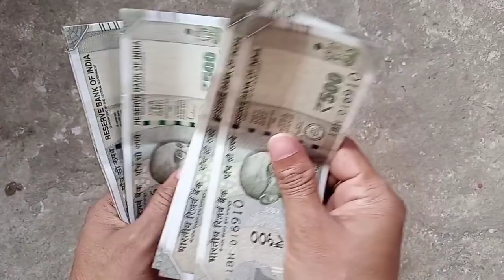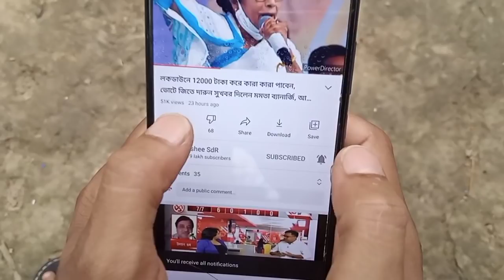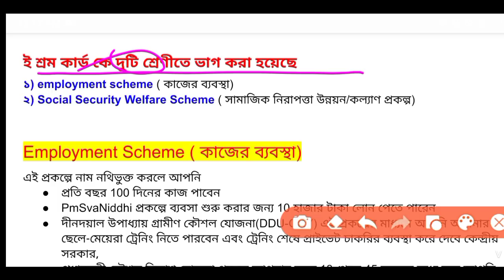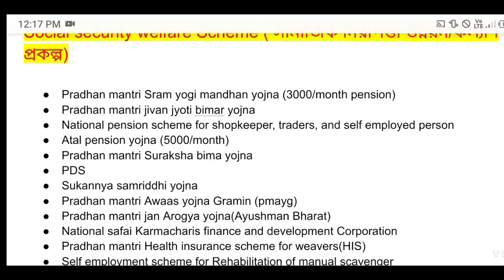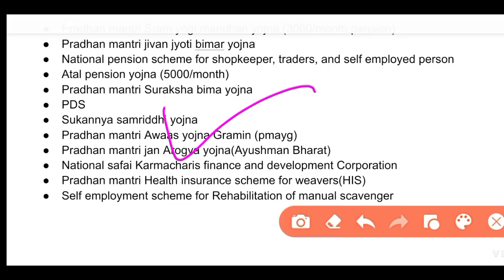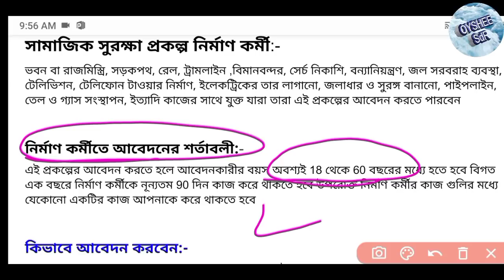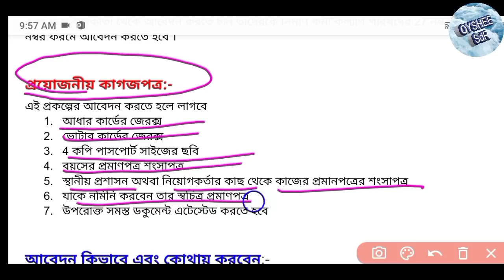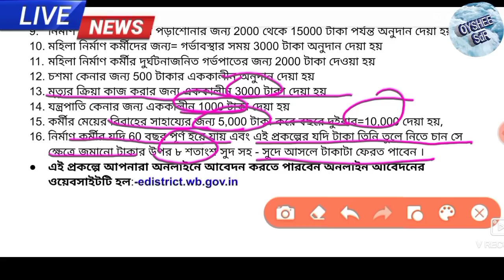নতুন বছরে ই শ্রম নাকি লেবার কার্ড ? কোন কার্ডে আগে টাকা পাবেন? কোন কার্ডে কি কি সুবিধা পাবেন ?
এই ভিডিওতে আমি আপনাদের দেখিয়েছি ই শ্রম কার্ড এবং লেবার কার্ড এর মধ্যে কোন কার্ডে কি কি সুবিধা পাবেন

ই শ্রম কার্ড বাতিল লিস্ট
2012 সালের 4 টি ভুলের কারণে প্রচুর ই শ্রম কার্ড বাতিল হল
e shram card reject list
2022 e shram card reject list
e shram online apply
online e shram card register

লকডাউনের ক্ষতিপূরণ হিসেবে মরে দিচ্ছে 10000 টাকা লোন
10000 টাকা লোন দিচ্ছে মোদি
ব্যবসার জন্য 10000 টাকা লোন দিচ্ছে মোদি
স্বনির্ভর প্রকল্প
স্বনিধি প্রকল্প 10000 টাকা লোন
swanidhi yojna 2022
লেবার কার্ডে কি কি সুবিধা পাওয়া যায়
নতুন বছরে লেবার কার্ডে কি কি সুবিধা পাবেন
ই শ্রম কার্ডে কি কি সুবিধা পাবেন